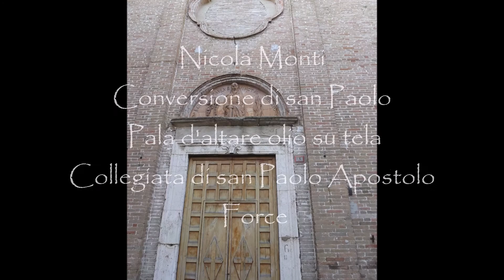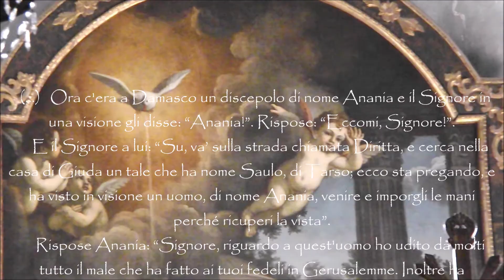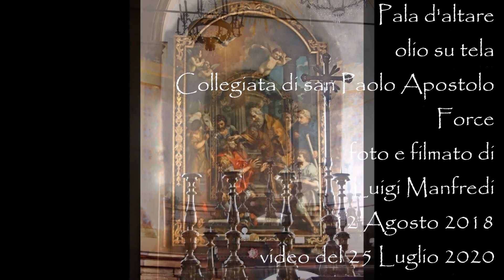Nicola Monti, Conversione di s Paolo Pala d'altare, Collegiata di Force, manortiz